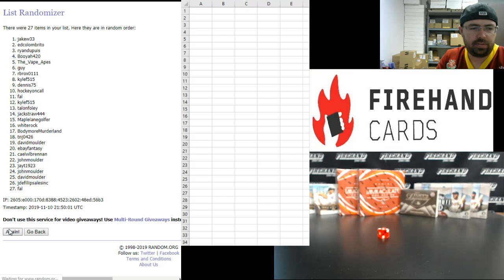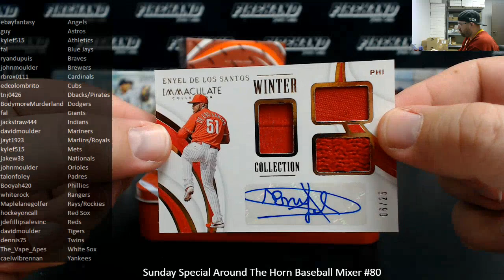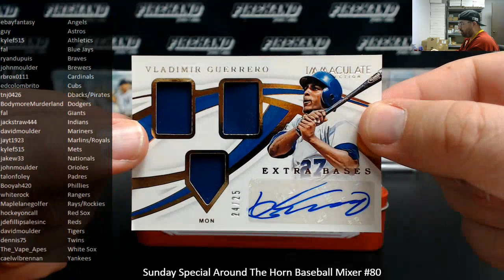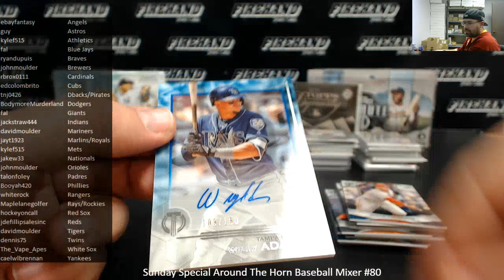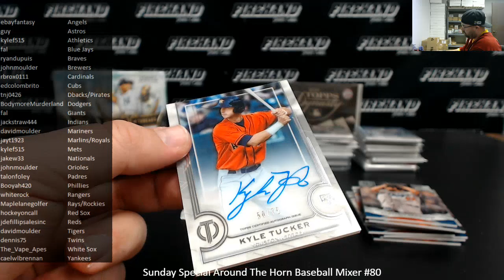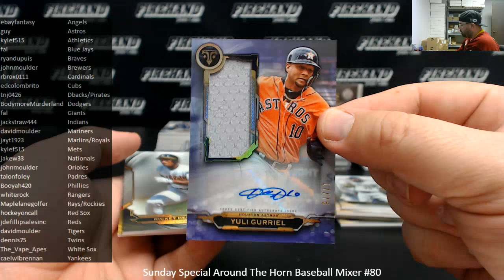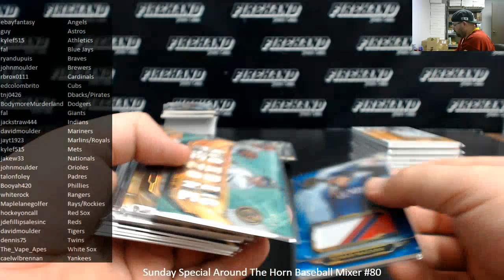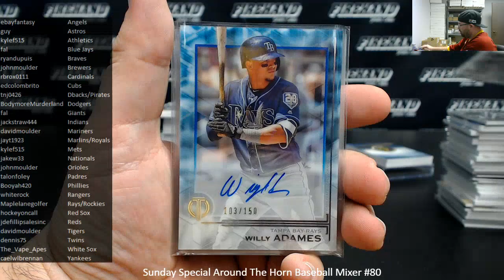11/10/2019 Sunday Special Around The Horn Baseball Mixer #80